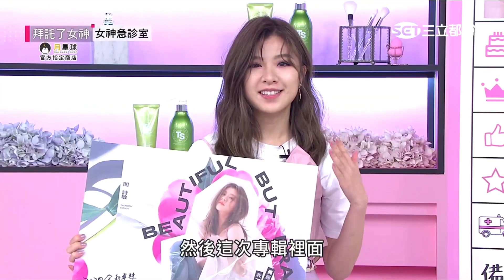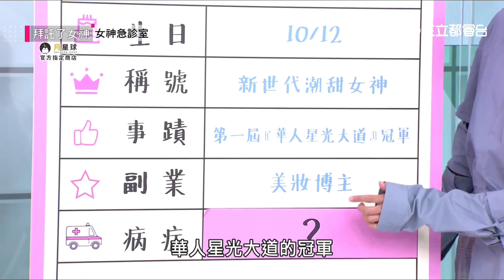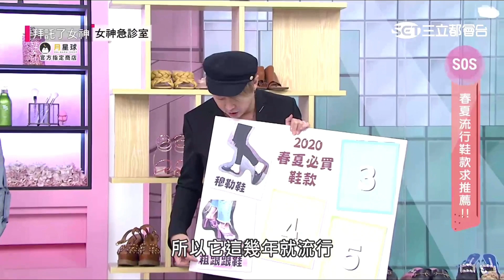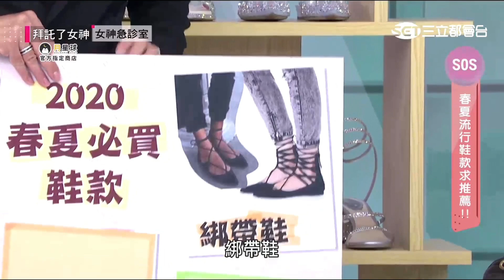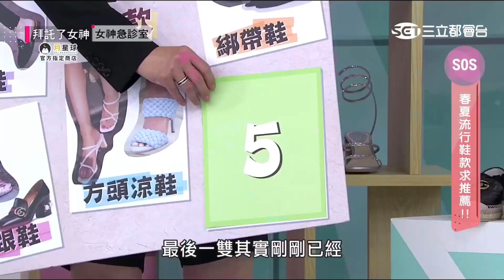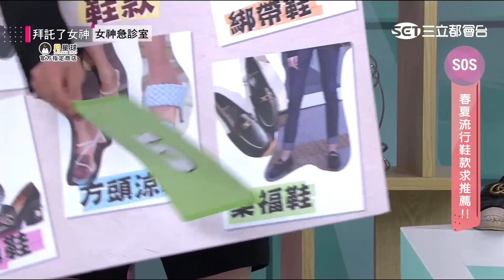2020/07/18 拜托了女神 關詩敏 部分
2020/07/18 拜托了女神 關詩敏 部分